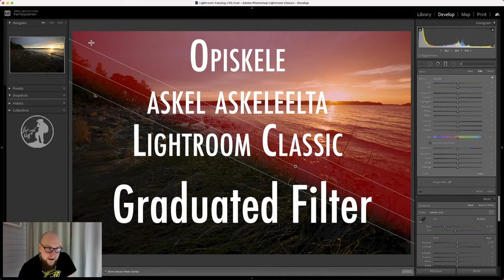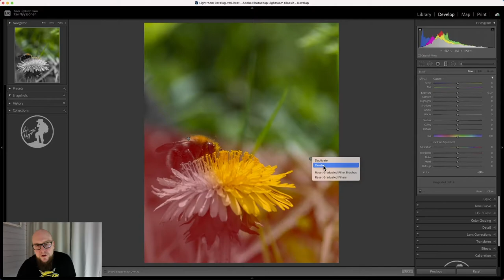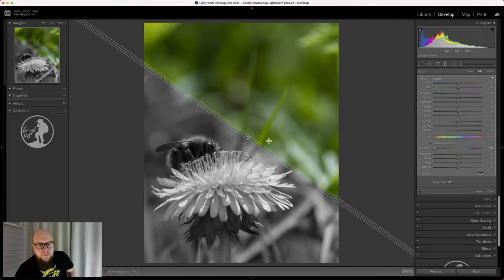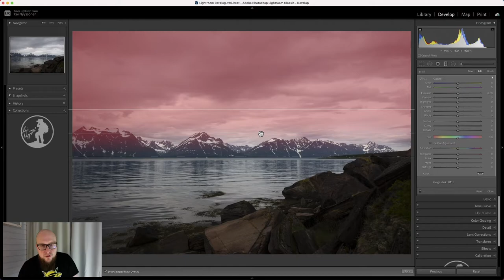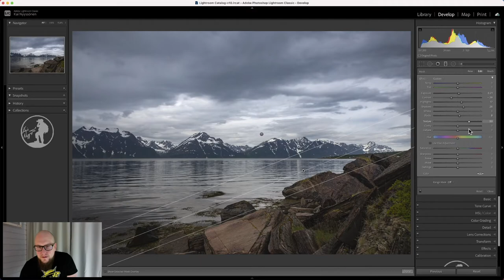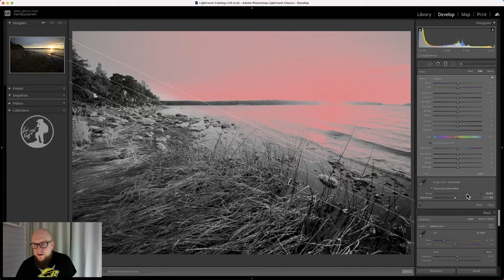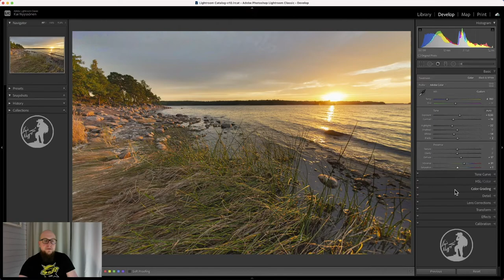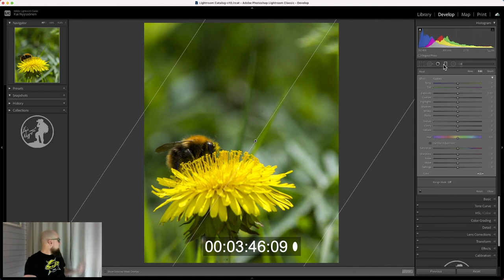OSA 12 | Lightroom Classicin asteittaisen suotimen (Graduated Filter) käytössä alkuun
Graduated Filter eli asteittainen suodin on yksi eittämättä tehokkaimmista Lightroom Classicin työkaluista. No mitä sillä voi tehdä ja miten se toimii? Tässä aihetta käsittelevässä ensimmäisessä osassa käyn suotimen perustoiminnot läpi muutaman esimerkkikuvan avulla. Seuraavassa jaksossa sitten lisää vähän edistyneempi toimintoja.